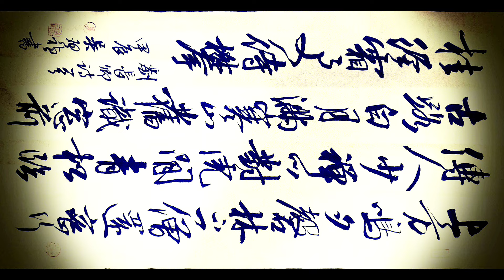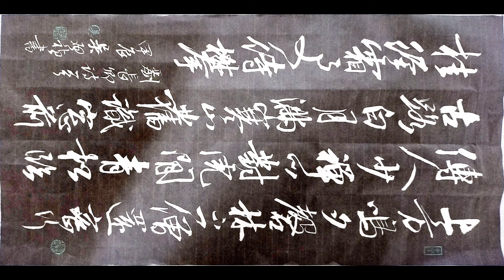招募會員，只要幾十元銅板價喔！行草書劉長卿詩歌一首-上方鳴夕磬，林下一僧還。密行傳人少，禪心對虎閒。青松臨古路，白月滿寒山。舊識窗前桂，經霜更待攀。吳啟禎書法教室教學